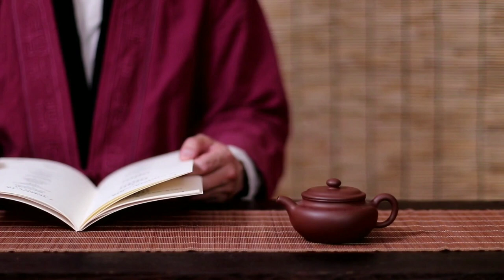Music for meditation 🔹 antistress video 🔹 tea ceremony 🔹 yummy tea